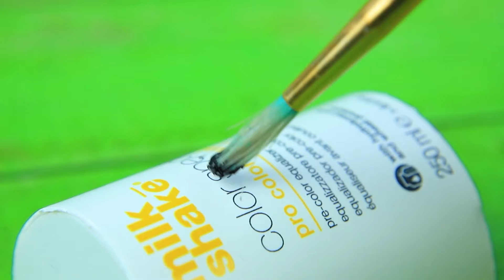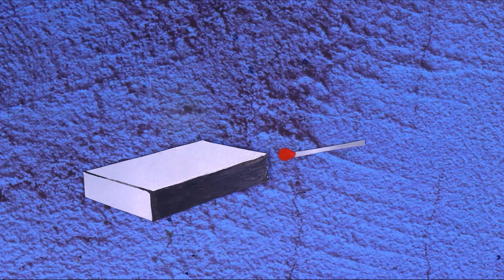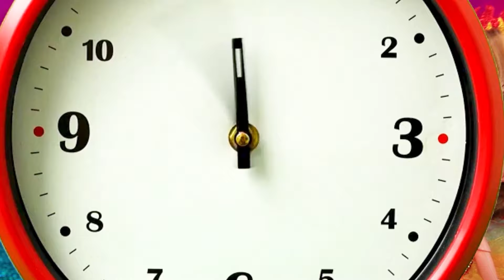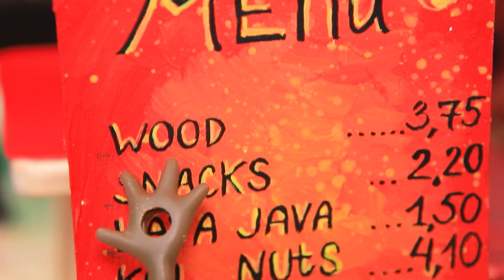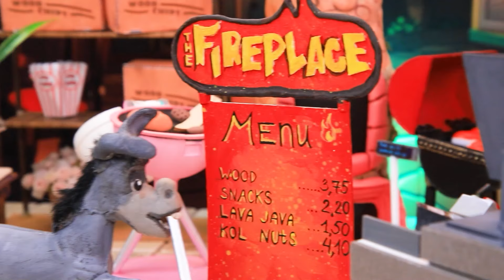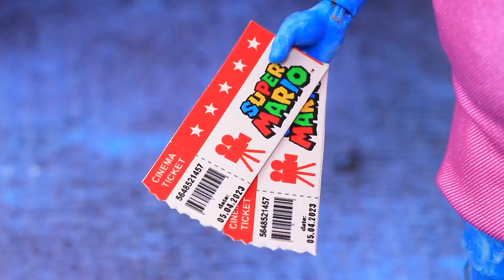Das Element: Ember wächst auf / 32 LOL OMG DIYs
Sehen Sie sich die neuesten Videos an | Schalten Sie ALLE Benachrichtigungen ein

Tauche ein in die Welt der LOL-Puppen und entdecke die magische Lebens-Hacks, die deiner Puppe Ember helfen, zu gedeihen und zu wachsen! Mach dich bereit für aufregende Momente und lüfte Geheimnisse, die dein Spiel in echte Magie verwandeln werden. Ember wächst auf, und du wirst jeden wichtigen Schritt auf ihrer erstaunlichen Reise miterleben!

Material- und Werkzeugliste:
• Heißklebepistole
• Briefpapiermesser
• Acrylfarben-Set
• Farbpinsel
• Schreibwarenschere
• Pinzette
• Lineal
• PVA-Kleber
• Kanekalon
• Styling-Schaum
• Stretchmaterial
• alte Federtasche
• Kordel
• Schuhe für Puppen
• alte Puppen
• Luftballons
• Stoffe
• Waschlappen
• Puppenbrille
• Stretchmaterial
• Metall-Reißverschluss
• Muster (Vorlagen)
• Netzhandschuh
• Bändchen
• Korb
• Ballon
• Schnur
• Jutesäcke
• Glitzer
• runde Dose von LOL Surprise
• Räder
• Draht
• Kohle
• Zierkieselsteine
• Zweige
• Kunststoff-Deckelring
• Rot, gelb, blau lackiert
• Halbkugeln
• Spielzeugmoped
• silberne Farbe
• Sprühfarbe
• Turbinen für ein Spielzeugmoped
• Dekoration für den Kofferraum (Kisten, Körbe, Kochtopf, Feuerholz)
• Fimo
• Modelliermassenkost